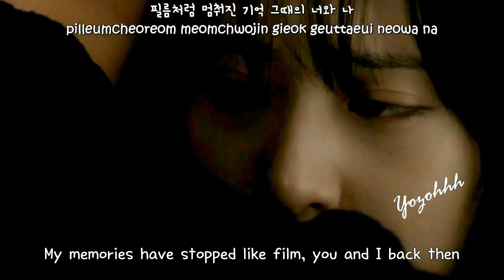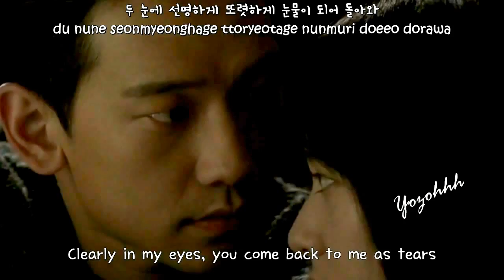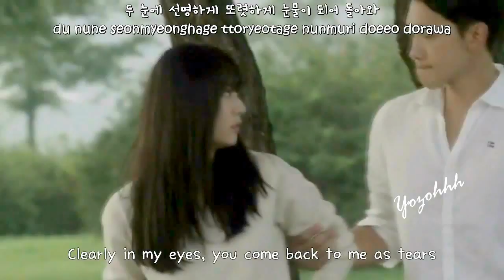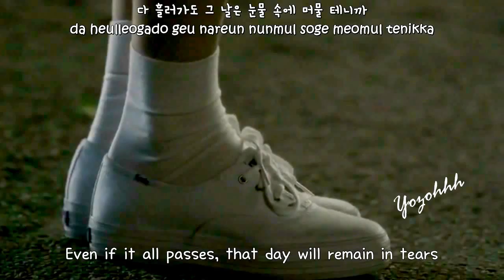Gavy NJ - Rewind FMV (My Lovely Girl OST)[ENGSUB + Romanization + Hangul]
Hangul:music.daum
Rom:thelapa